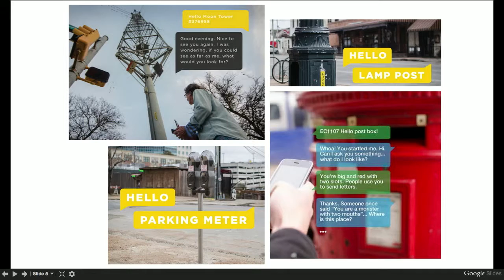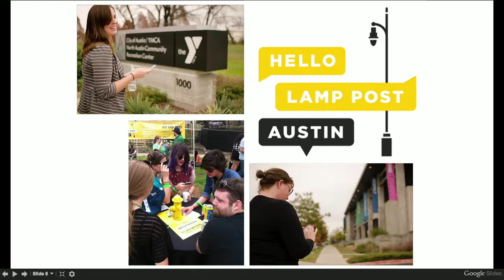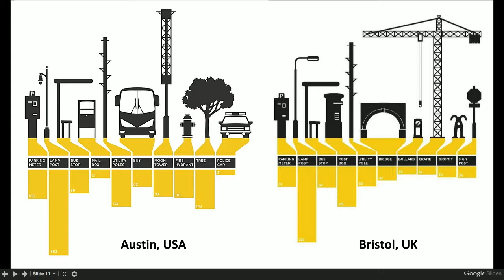SXSW Eco 2015 - Place by Design - Data + Tech Category: Hello Lamp Post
Hello Lamp Post is a playful city-wide SMS platform, inviting people to strike up conversations with familiar street furniture using the text message function of their mobile phones.

SXSW Eco’s Place by Design competition celebrates innovative design work that transforms the built environment for positive economic, environmental and social impact. The visionary projects showcased in Place by Design demonstrate the potential for public space to cultivate and revive localized culture and to profoundly affect many aspects of society, from civic engagement to environmental adaptation to public health. In addition to the PXD competition, the accompanying program features workshops, coaching sessions and a variety of opportunities intended to further the field of place-based design and foster connections between attendees. Applications will open when our season launches in early 2016.